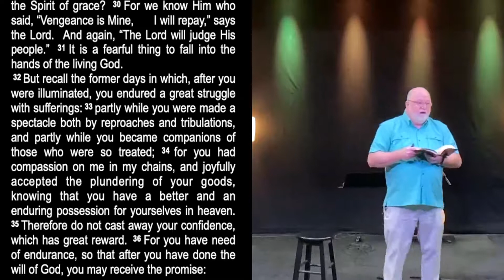HEBREWS 10:26-31 - ADDRESSED IN CONTEXT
Many failed attempts have been made to dodge or dilute the truth of Hebrews 10:26-31; which is often done by using other verses about our security as believers; as they can appear on the surface to be contradictory. However, in doing so, this approach ignores the facts that the context here - both preceding and following - clearly addresses the entire text of Hebrews 10 to believers.

In this 9+ minute segment from a larger sermon, these verses - Hebrews 10:26-31 - are taught and proclaimed in context; while explaining that the often alleged contradiction or dichotomy is like one of the many paradoxes* in God's created world; thus bringing balance to our understanding of His eternal truth; which reveals to us that Jesus Christ saves from both the penalty and power of sin.
While we need to be secure as believers, to live in continual sin as a lifestyle is not a good thing; because no liars, thieves, and fornicators - etcetera , etcetera - are going to be in Heaven.

For more understanding of verses Hebrews 10:26-31, read - in context - the following scriptures that are also written for us as believers: 1 Corinthians 6:8-11; Galatians 5:19-21; Ephesians 5:1-7; Colossians 3:5-7 and Jesus Christ's own words in Revelation 21:5-8.

Please remember though, we are saved by grace through faith - from sin - not to sin; which is not accomplished by our good works. Through this freely given grace we are created for God ordained good works that we are called to walk in. (See Ephesians 2:8-10).

If anyone teaches contrary to full New Testament truth, let's stop listening to them, no matter how popular they are or how they may appeal to someone's itching ears. May we all take all the words of Hebrews 10 more seriously.

* an example of a paradox "in God's created world" is direct current electricity or magnets, having both positive and negative characteristics. Another paradox is the earth's polar opposites, north and south; etcetera. Opposites bring balance, like servant-leaders, a husband and wife, mother and father, etcetera, etc.